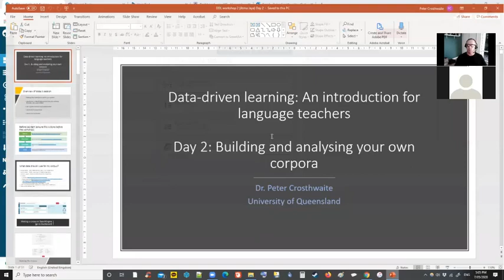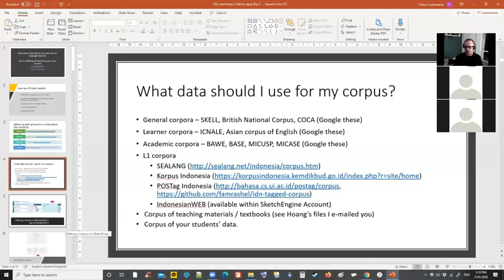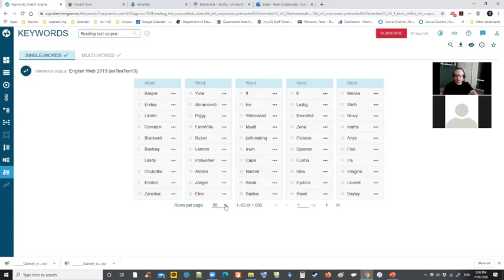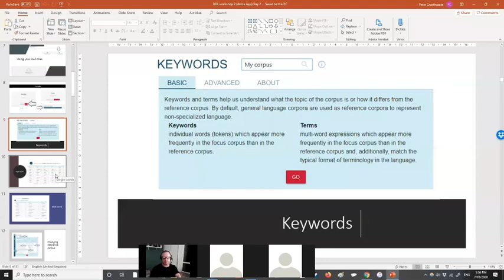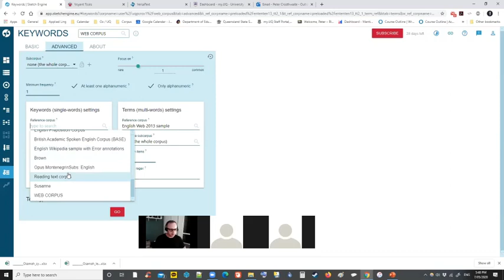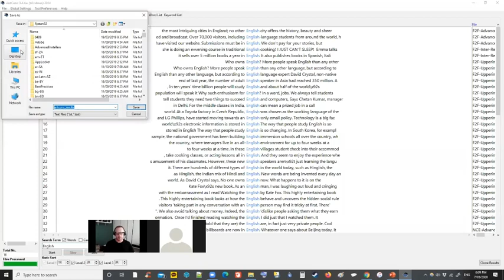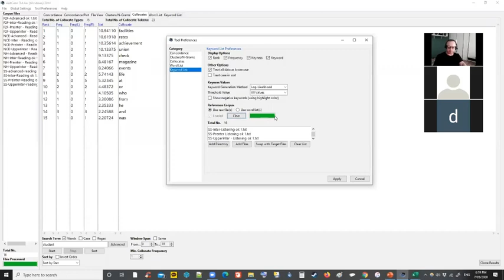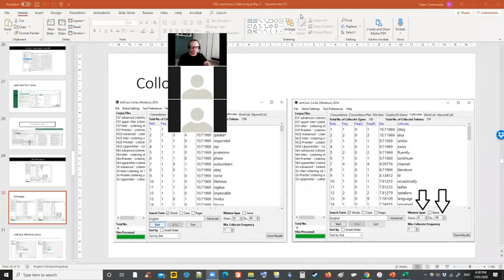Corpora and Data-driven learning for ELT lesson planning: Workshop 2, Part 1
This is the second workshop in a three-workshop series exploring the use of corpora and data-driven learning for trainee English teachers in Indonesia, looking to use this technology as part of their lesson planning.  This second workshop covers constructing and analysing your own corpus in SketchEngine, AntConc, Voyant Tools and Versatext (part 1 of 2)